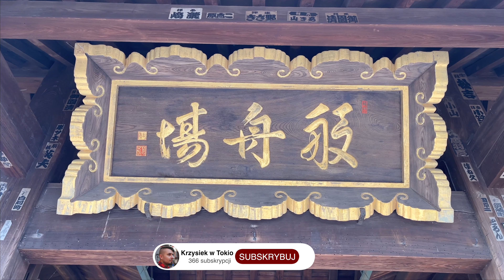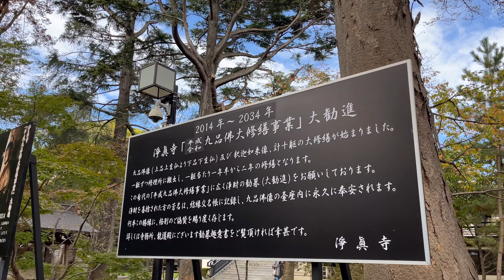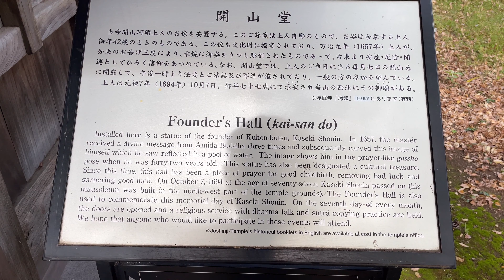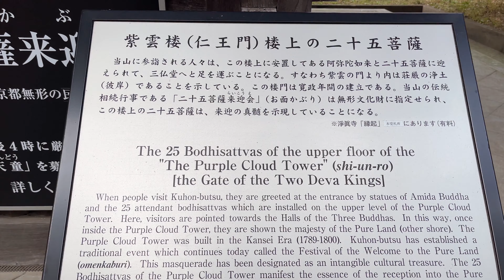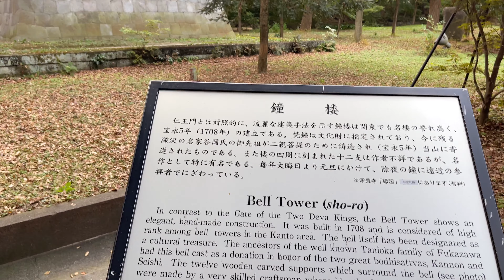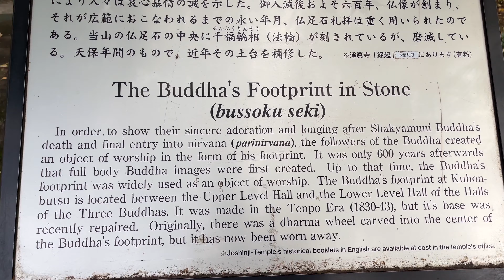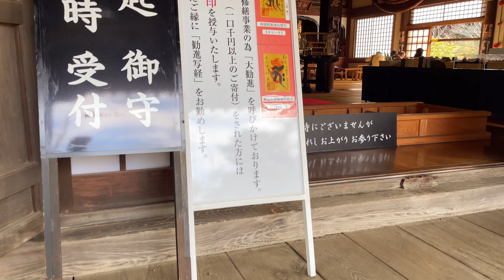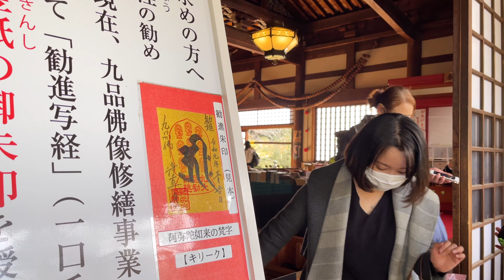Świątynia Joushinji i Budda ze złota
Cześć!

Nie ma to, jak piękna jesienna pogoda! Dzisiaj z Asuką idziemy zobaczyć czy liście w jednej ze świątyń zmieniły już swój kolor!

Jak zawsze będę czekać na wasze komentarze oraz pytania.

Pozdrawiam,

Krzysiek